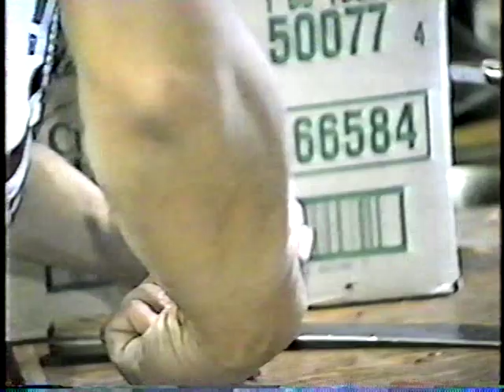Muskrat -Trapping and Cooking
Lola & Phillip Sockabasin; Lillian Gabriel; Vickie Boston; Dwayne Tomah